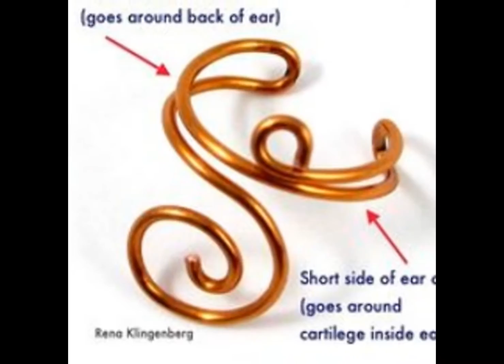Diamond Earrings Jewellery design